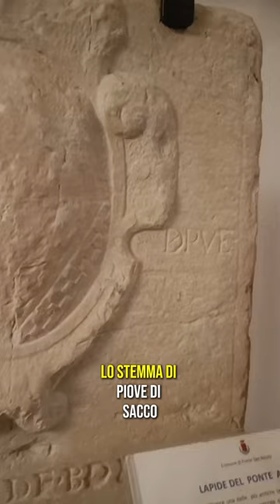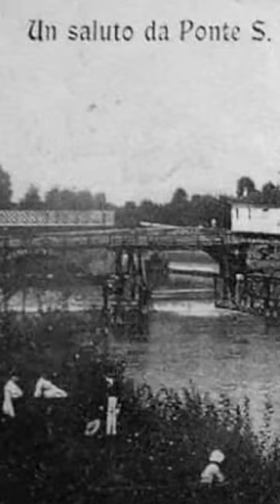Storia del vecchio ponte di Ponte San Nicolò - VenetoStoria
Storia del vecchio ponte di Ponte San Nicolò in provincia di Padova, i resti si posso vedere quando il fiume è in secca mentre si vede sempre quel che resta dei mulini di casa Turcato